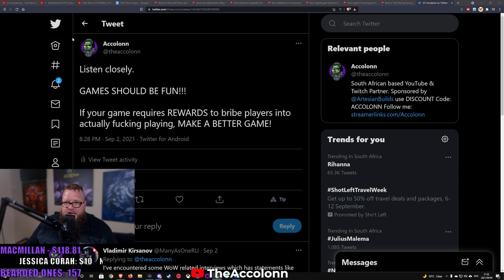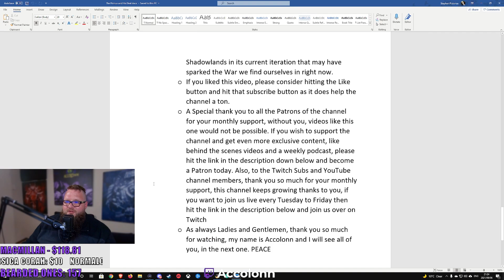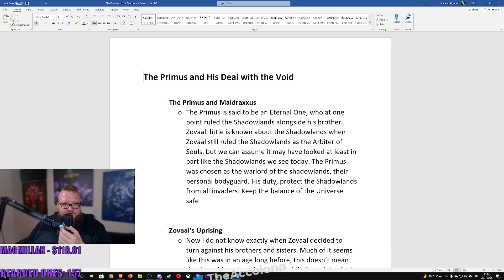REWARDS vs FUN! How WoW FAILS!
When your game is designed around rewards, you have already failed.